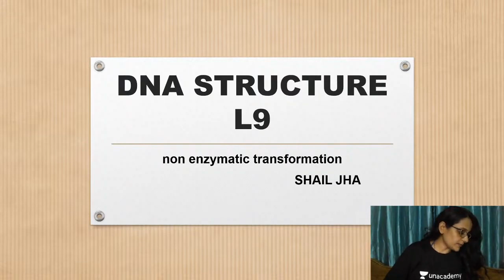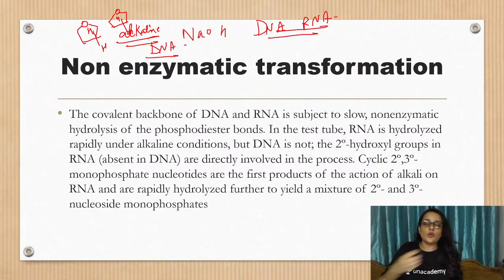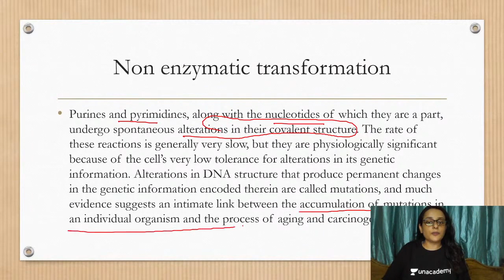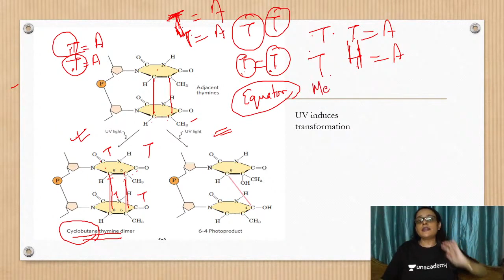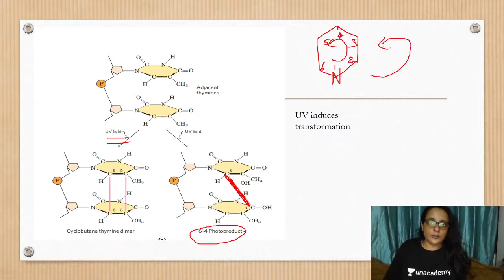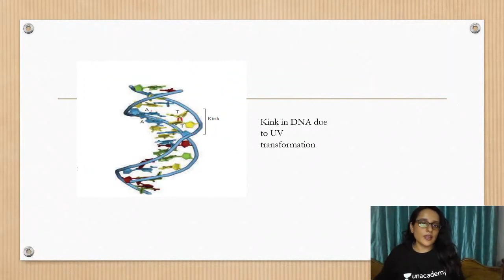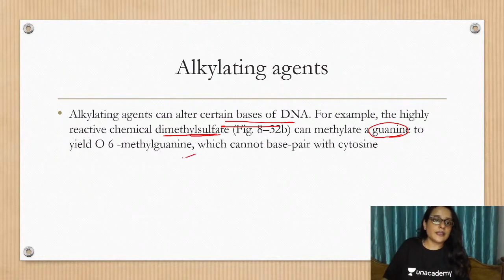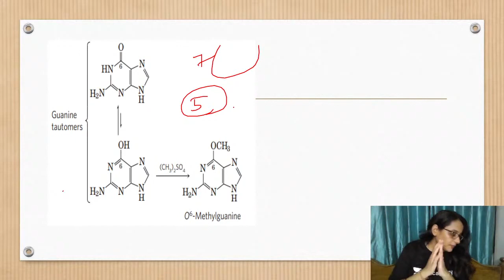DNA Structure L9 - Non Enzymatic Transformation of DNA for CSIR Life Science 2021 by Shailjha Ma'am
DNA Structure L9 - Non Enzymatic Transformation of DNA for CSIR Life Science 2021 by Surbhi Singh

Unacademy Subscription Benefits:
1. Learn from your favourite Educator
2. Dedicated DOUBT sessions
3. One Subscription, Unlimited Access
4. Real time interaction with Educators
5. You can ask doubts in live class
6. Limited students
7. Download the videos & watch offline

Get the CSIR UGC NET Iconic Advantage:
1. Personal Coach
2. Study Planner & Bi-weekly Reviews
3. Dedicated Doubt Clearing Space
4. Personalized Test Analysis
5. Study Booster Sessions
6. Preparatory Study Material
7. All the Unacademy Subscription Benefits